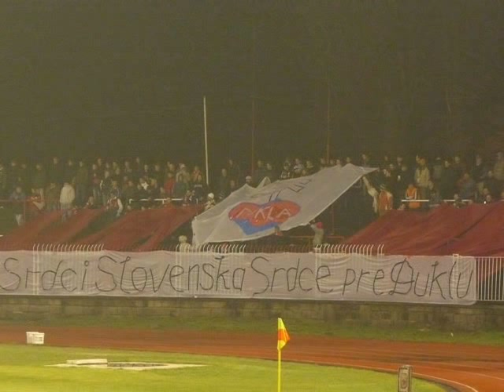Dukla hymna + RWA